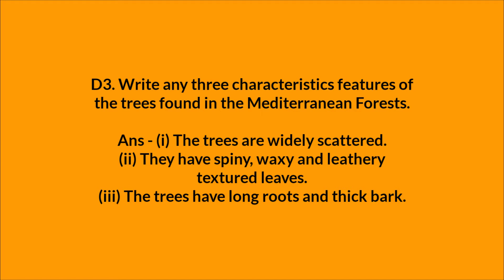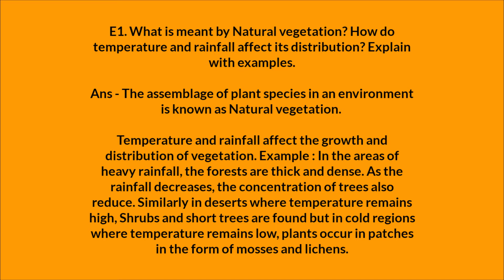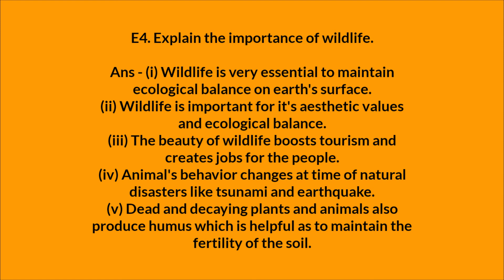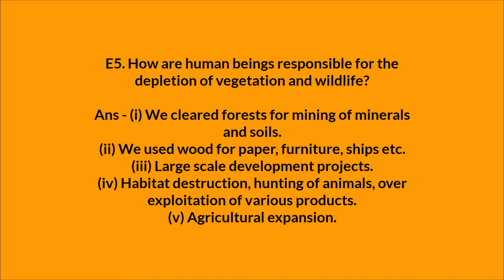DAV | Class 8 | Geography | Ch - 03 | Natural Resources : Vegetation and Wildlife | Question/Answer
Hello dosto kaisi chal rahi h zindgi..
Dosto exams se naa ghabrao..
Tmhara bhai tm sbke saath hai..
whooooo!

Chapter 03 geography class 8
Chapter 03 geography class 8 question answer
Class 8 dav geography question answer
we and our world class 8 dav
Class 8 dav sst full marks
Class 8 dav sst question answer